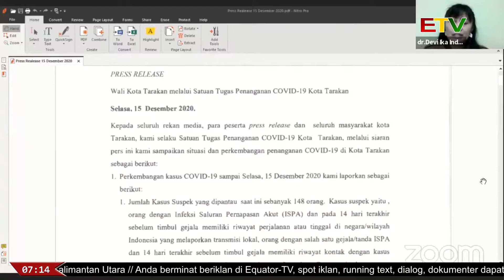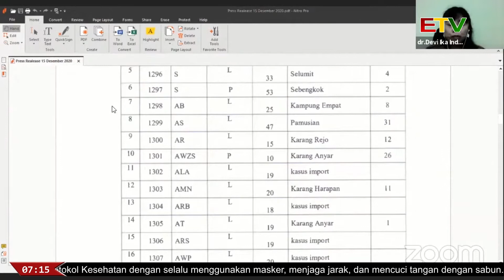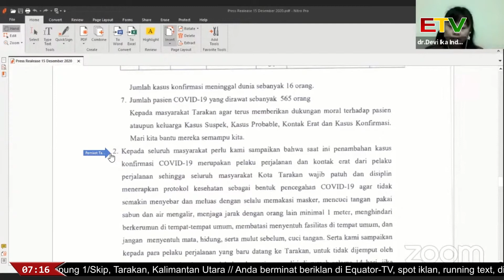UPDATE COVID-19 15-12-2020: BERTAMBAH 20 POSITIF, 36 SEMBUH DAN 1 MENINGGAL DUNIA